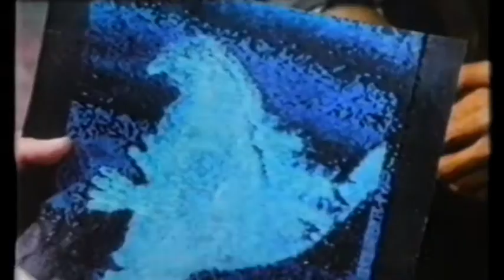GODZILLA - DIE RÜCKKEHR DES MONSTERS - Trailer (1984)